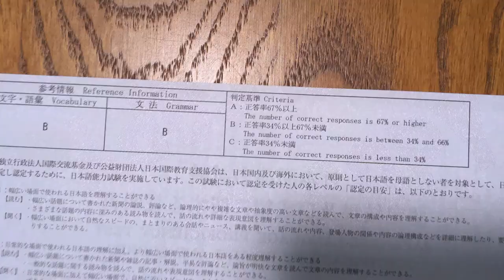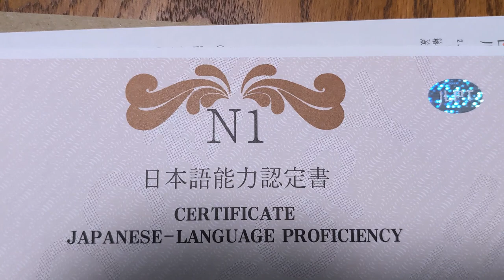エクアドル人の日本語能力試験N1の合格｜Un Ecuatoriano Aprobando el JLPT N1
日本語 / Español

今日2024年03月11日（水）、日本語能力試験N1の合格証明書が届きました！お疲れ様でした！

長い旅でしたが、これからも日本語を頑張っていきたいと思います！

El día de hoy, Lunes, 11 de Marzo del 2024 finalmente recibí mi Certificado de haber aprobado el Examen de Suficiencia de Idioma Japonés (JLPT - Japanese Language Proficiency Test) del Nivel N1.

Veamos si existe un futuro para mí después de esto